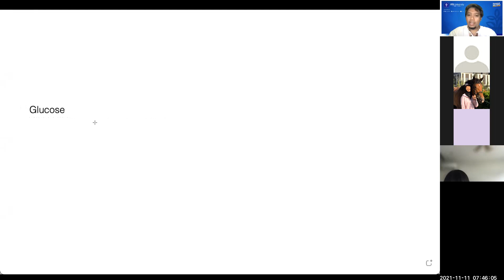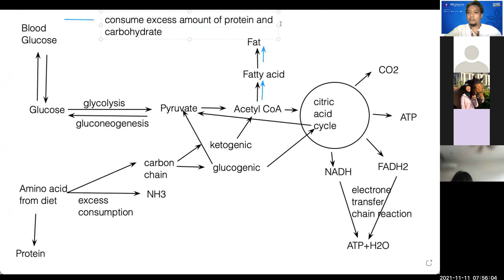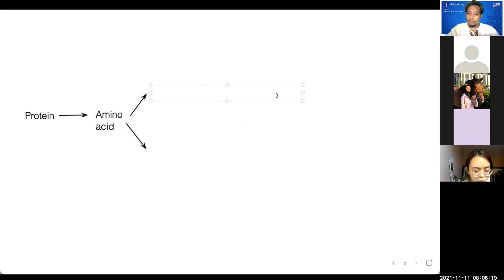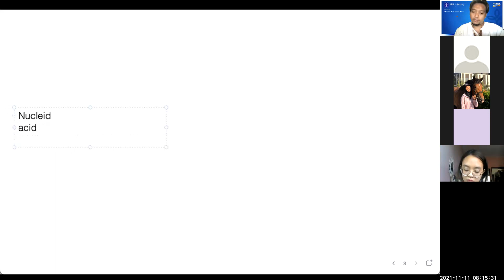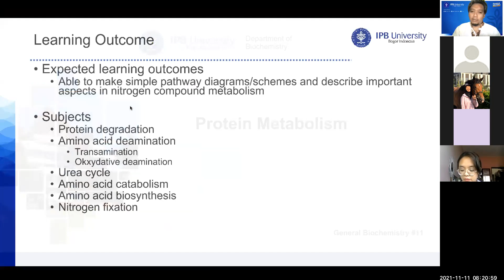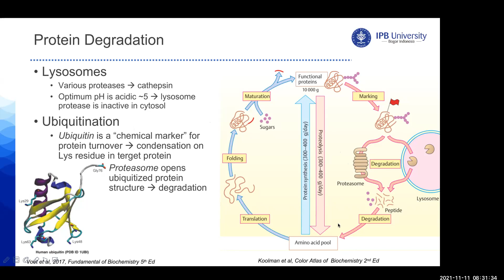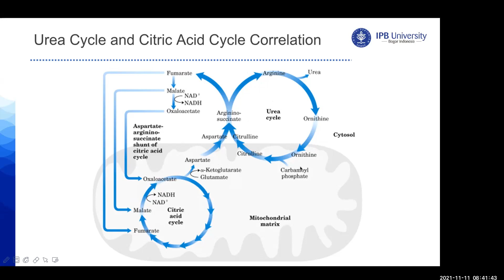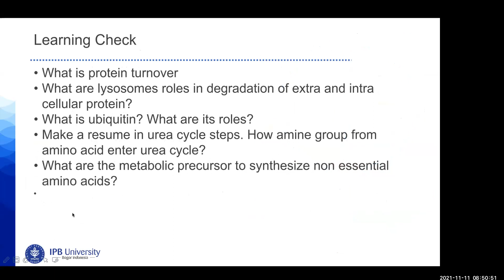protein metabolism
This is chapter 11 in General Biochemistry Course for Undergraduate program of Veterinary Medicine students